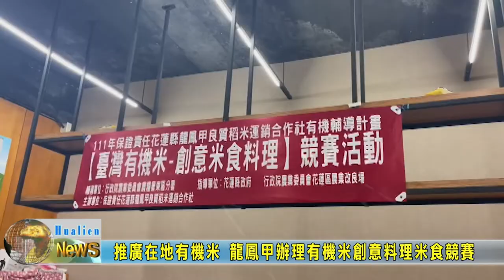20221029 05 推廣在地有機米 龍鳳甲辦理有機米創意料理米食競賽